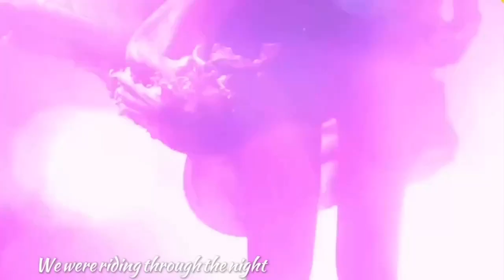RIDING THREW THE NIGHT MUSIC VIDEO